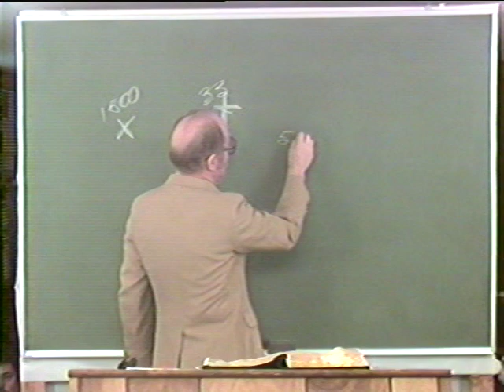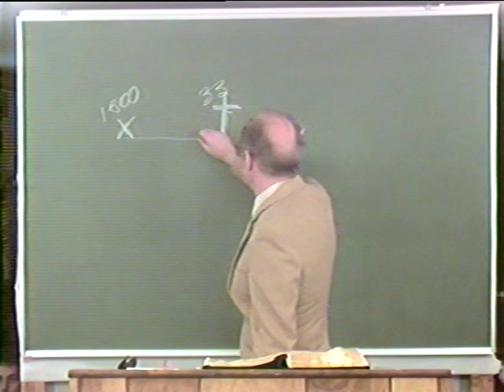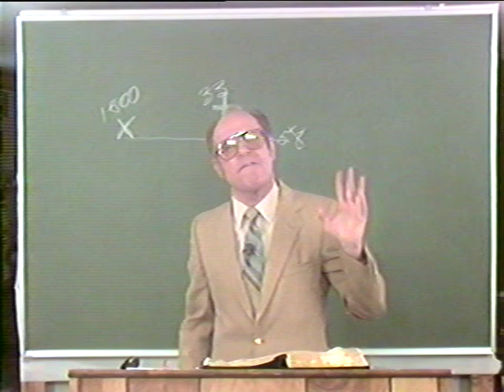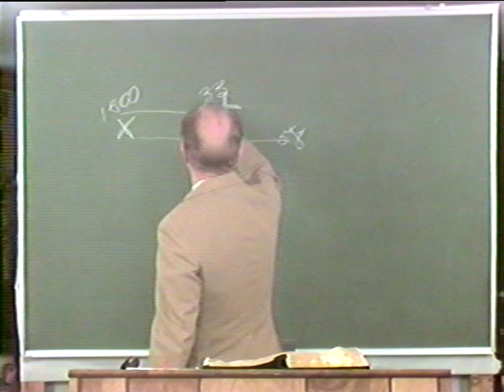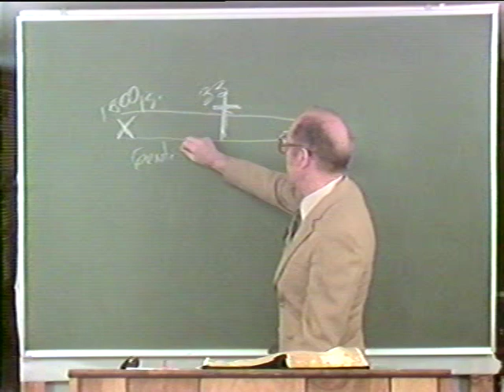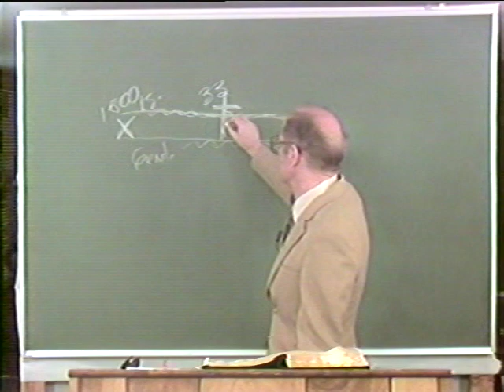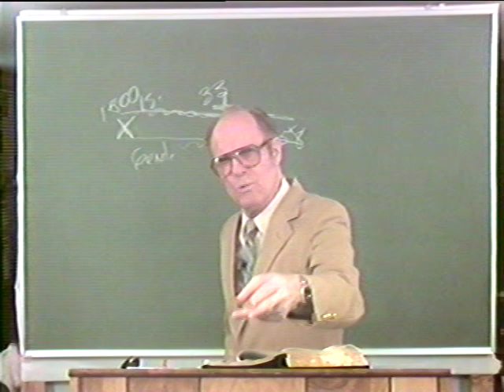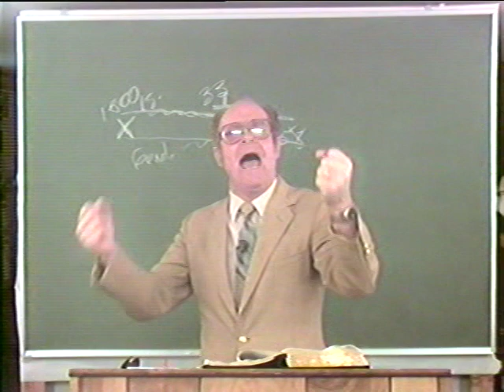Justification1.mpg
WARNING: This video will make you question your denominational belief system.  E.C. Moore is an evangelist out of Pensacola Florida that preaches we are not under the law but under Grace and holds steadfast to the commandment in 2 Timothy 2:15 Study to shew thyself approved unto God, a workman that needeth not to be ashamed, rightly dividing the word of truth.